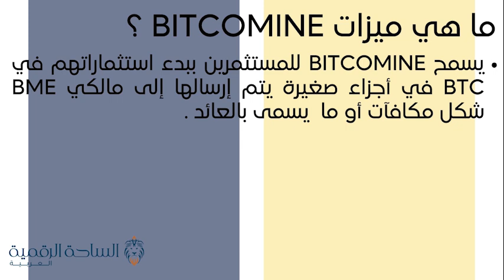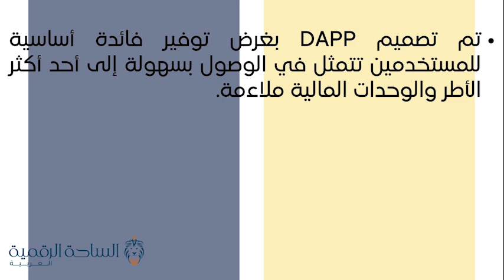BME / BitcoMine Token العملة الرقمية